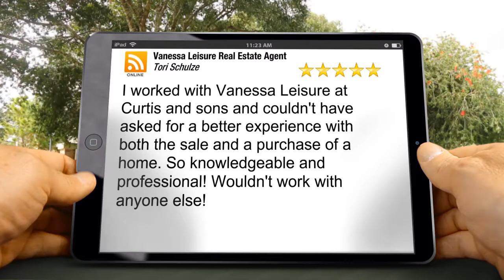Vanessa Leisure Real Estate Agent Nevada Outstanding Five Star Review by Tori S.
Excellent Rating

I worked with Vanessa Leisure at Curtis and sons and couldn't have asked for a better experience with both the sale and a purchase of a home. So knowledgeable and professional! Wouldn't work with anyone else!

Vanessa Leisure  Real Estate Agent
121 S Main
Nevada MO
64772